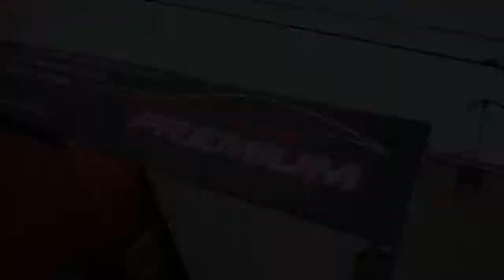Dodge Ram 1500 - Car Wrap Matte Grey